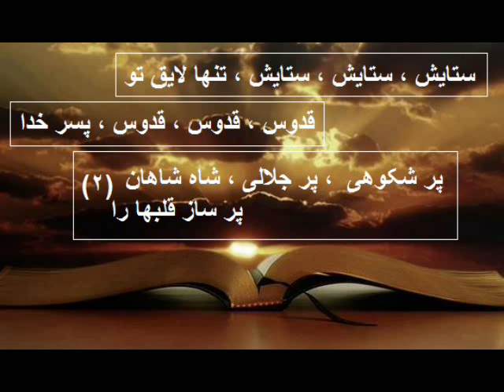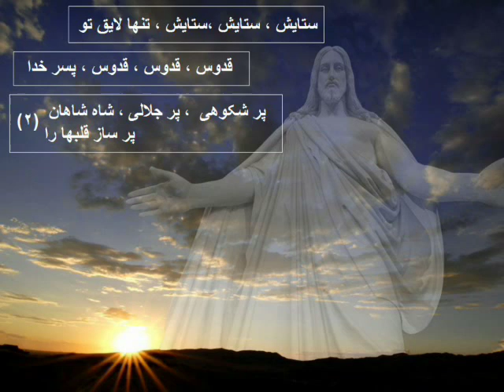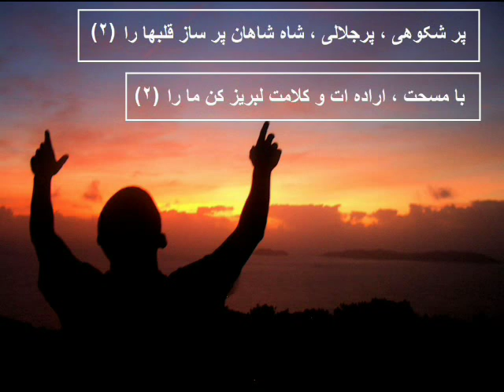‫سرود پرستشی ،ستایش , sorod parasteshi , setayesh ,persian worship song